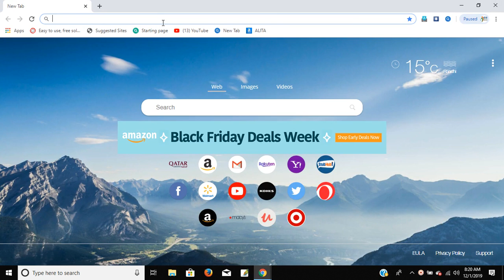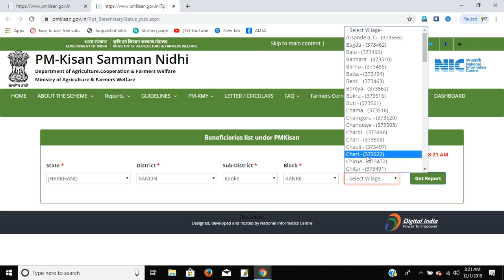pmkisan Nidhi Yojana Me name kaise dhekhe Apne gaon ka